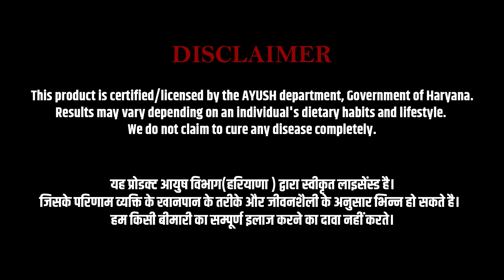उम्र के साथ आने वाली कमजोरी? पाएं जवानी जैसी ताकत